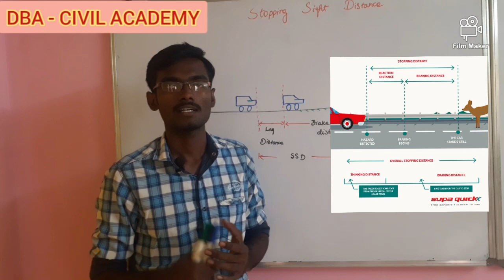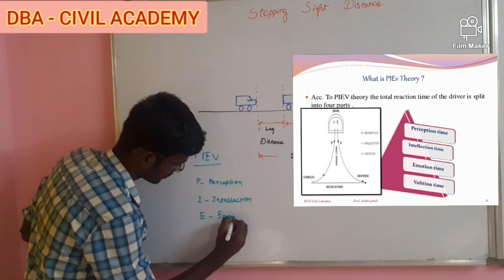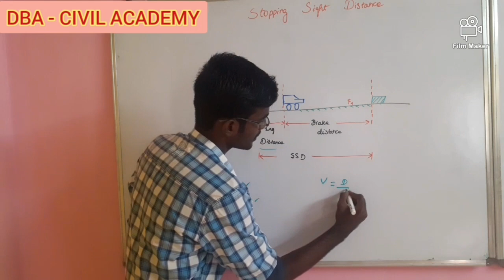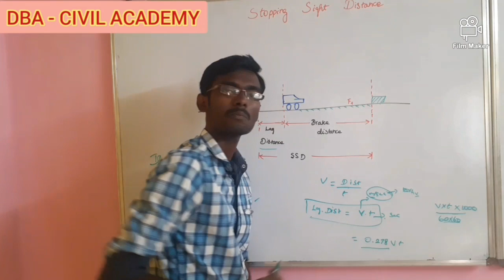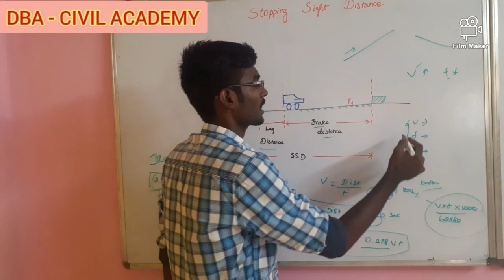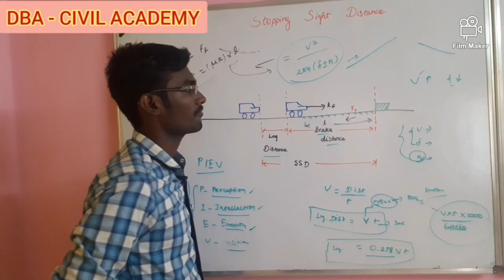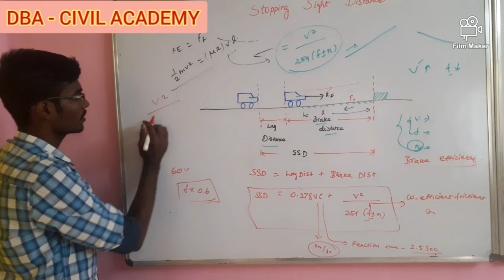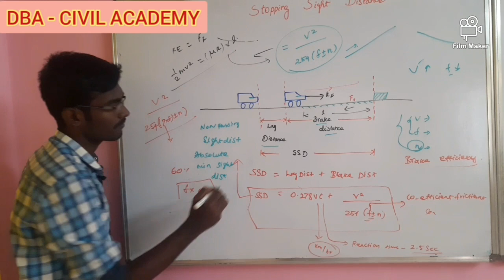Stopping sight distance in Tamil | Highway Engineering IN TAMIL | GATE ESE SSD | Transportation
SIGHT DISTANCE CONSIDERATIONS FOR HIGHWAYS

What is Sight Distance in Highway Engineering?

Sight Distance is a length of road surface which a driver can see with an acceptable level of clarity. It plays an important role in geometric highway design because it establishes an acceptable design speed, based on a driver’s ability to visually identify and stop for a particular, unforeseen roadway hazard or pass a slower vehicle without being in conflict with opposing traffic.